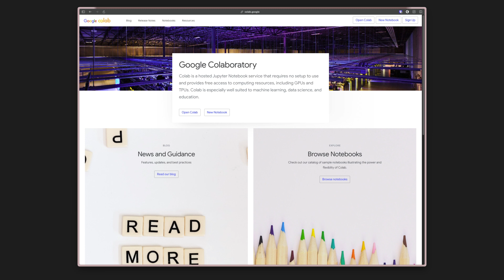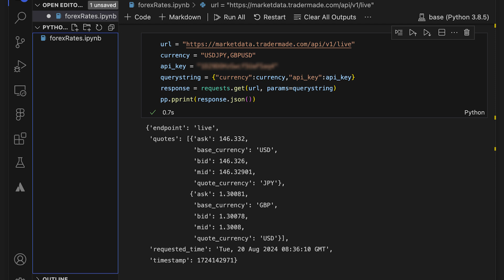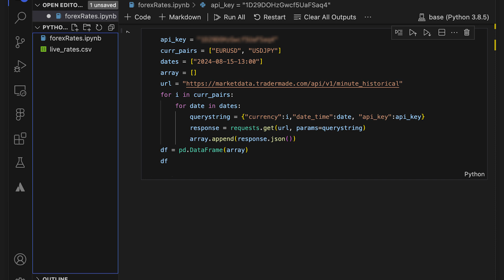Python + Pandas for Forex: Real-Time API Integration Made Easy!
With this step-by-step guide, learn how to fetch real-time and historical Forex data using Python and Pandas. This YouTube tutorial covers integrating a Forex REST API, creating Pandas DataFrames, and performing efficient data analysis. Whether fetching live currency rates or working with historical data, this video will help streamline your workflow and enhance your data analysis skills.